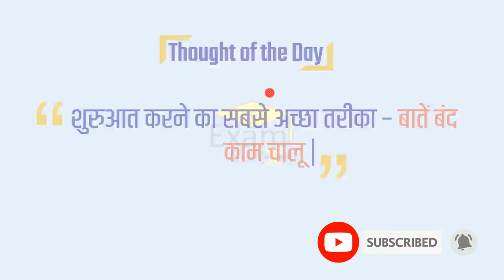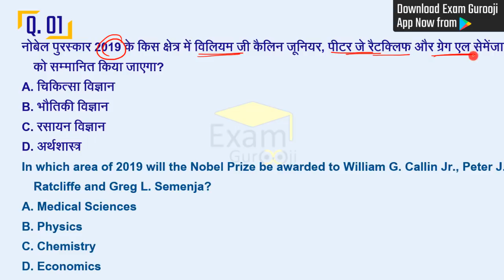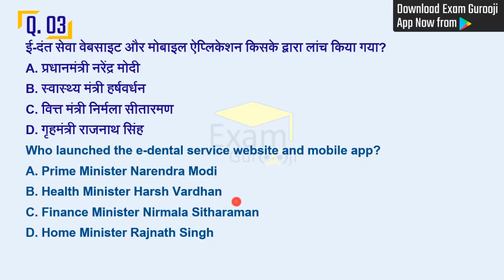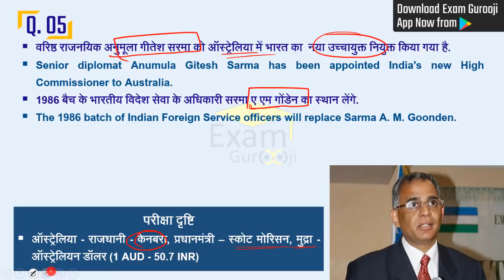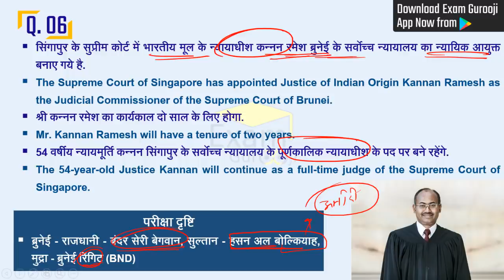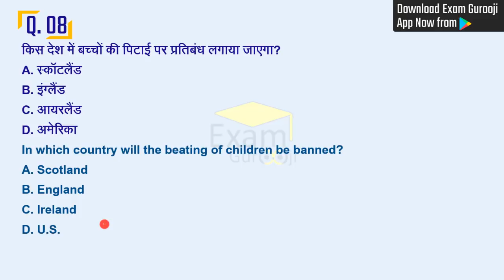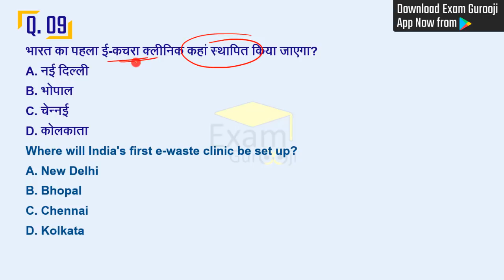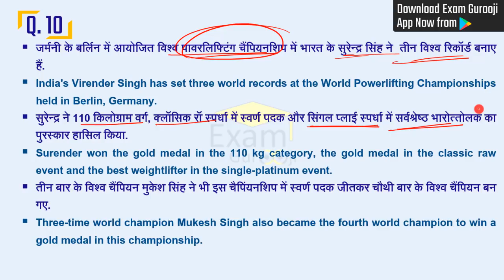08 October 2019 Daily Current Affairs - MPPSC, UPPSC, BPSC, IAS, IBPS, SBI, SSC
- 1:00 PM - Science For NTPC/RRB/SSC/PEB
- 4:00 PM - बाल विकास - By Seema Dangi
- 5:00 PM - सामान्य हिंदी - By Seema Dangi
- 08:00 PM - MP PSC Mains By Yogesh Gutam